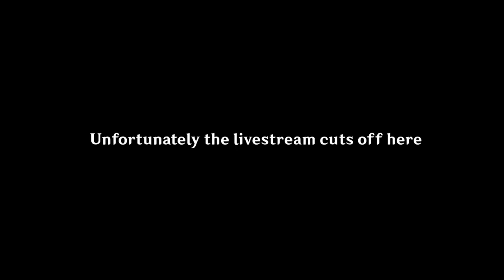First look at Version 4 0 Fontaine Trailer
Don't forget to watch my latest GOTY 420BLAZEIT vs. xxXilluminatiXxx [wow/10 rekt edition] Montage Parody The Game | Game download located in this link description below

Psn: YowzatheSamurai
Xbox: Yowza#9440
Discord tag: yowzagamingyt#8097